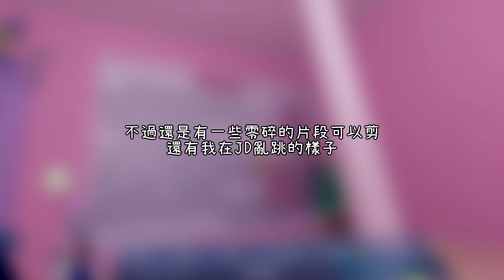VRChat 精華 Part14 ✪ 幕後花絮&一些JD(跳舞)的片段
🎵Music used(用的音樂)：
Nintendo 3DS Music - StreetPass Mii Plaza